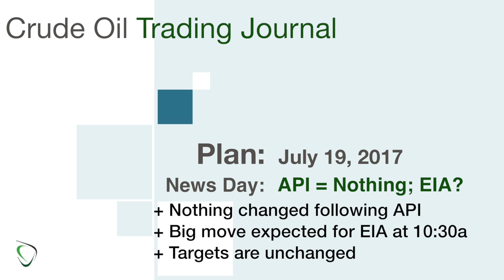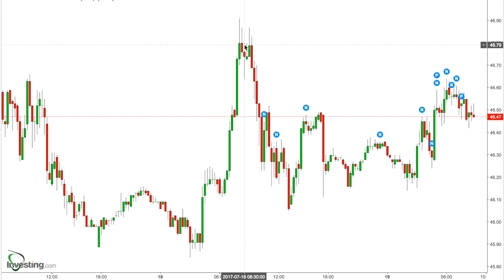47 - Game Plan for July 19, 2017 - News Day! We Should Finally Break Out of this Range.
* Traders waited for API yesterday… and got nothing.
    * Now we continue to wait for 10:30 and EIA Inventory News
* Targets remain unchanged… yes, still
    * Looking for shorting above $47
    * Looking for buying long below $44
    * I would also exit longs above $47… hopefully above $48
    * …as well as exit shorts below $45… hopefully below $44
* Good luck!